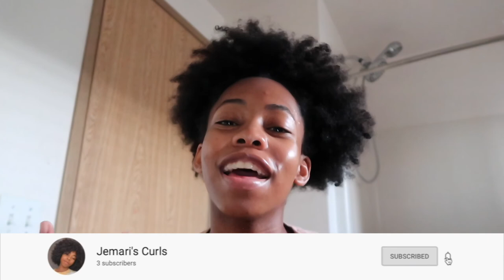MY 2020 Pamper Routine (w/ girl talk)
▸ Instagram + Twitter | jemari jiovanni
▸ Vlog Channel | Jemari Jiovanni Vlogs
▸ Hair Channel | Jemari's Curls